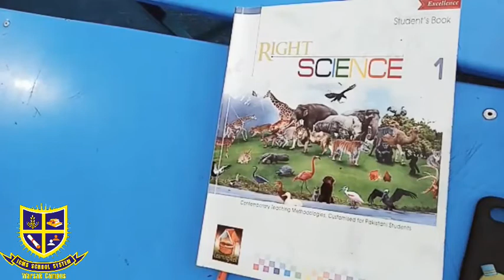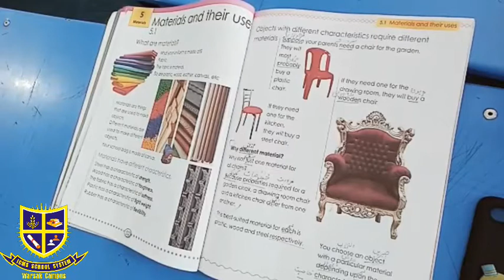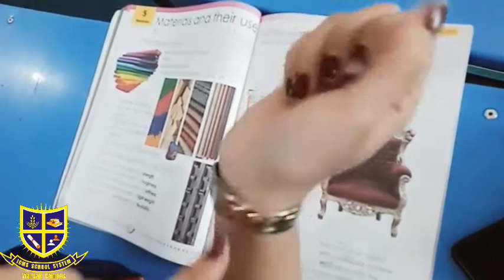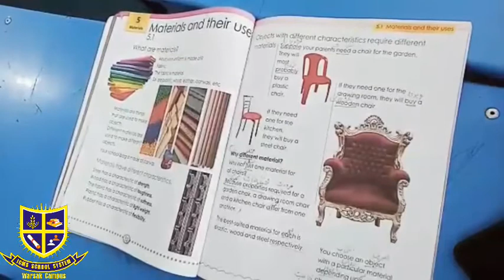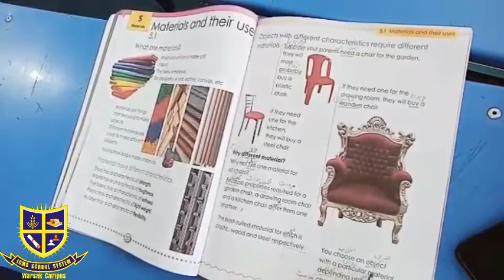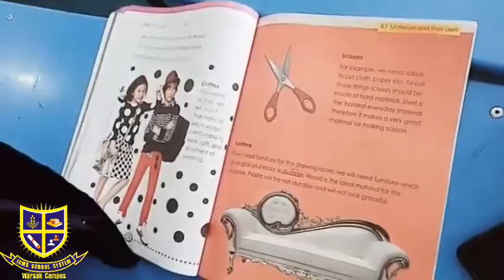Class 1 Science Tuesday 1-12-20